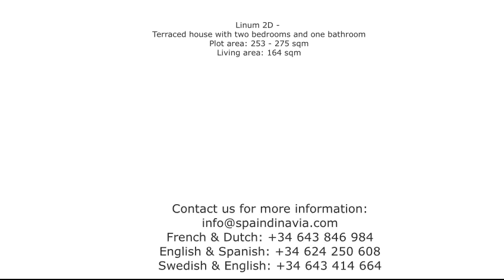New built Las Palas, Terraced house Linum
New built townhouse in Las Palas, Funete Alamo, Murcia region.
30 minutes drive to beaches in Puerto de Mazarron and Bolnuevo.
15 minutes from Corvera airport or Cartagena.